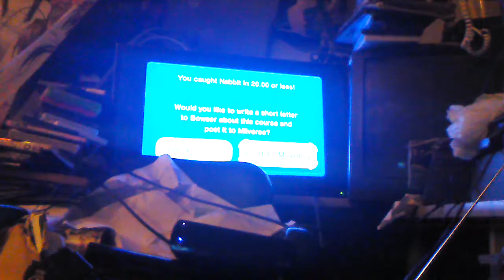Let's play new super Mario bros. U part 2